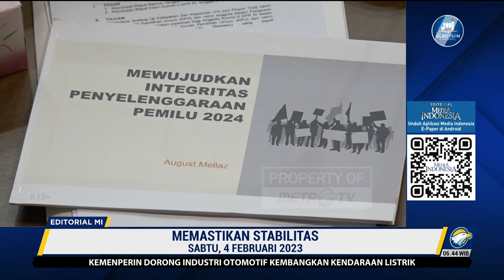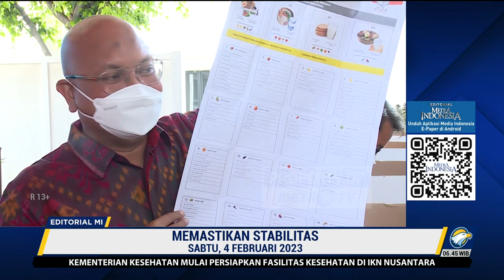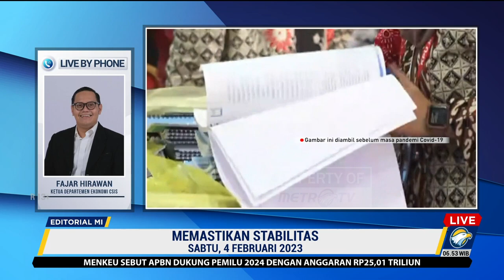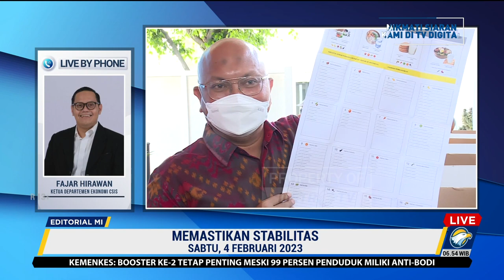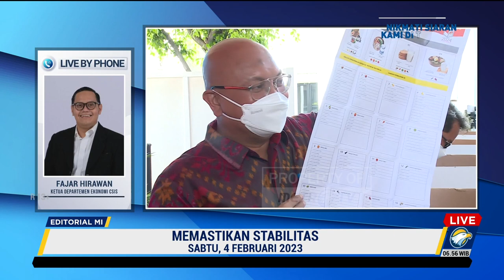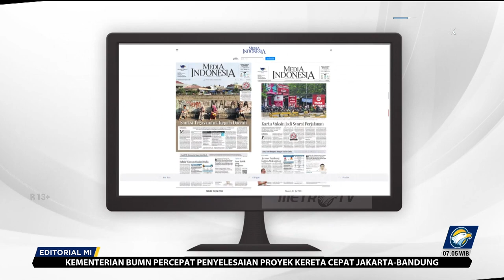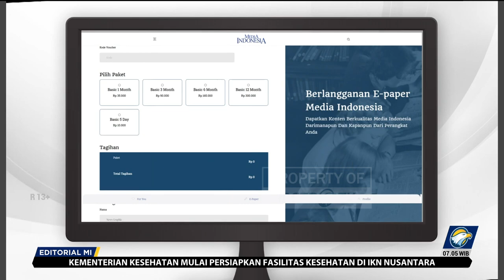Bedah Editorial MI - Memastikan Stabilitas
ADA hukum tak tertulis bahwa ekonomi dan politik tak mungkin terpisahkan. Keduanya berkelindan dan saling mempengaruhi. Jika ingin ekonomi tumbuh baik, politik harus baik. Pun sebaliknya.
Bagi kita, prinsip dasar itu kian relevan saat ini karena dua alasan. Pertama, karena kita sedang dan terus melakukan pemulihan ekonomi yang ambruk akibat pandemi covid-19. Kedua, meski pandemi nyaris usai, bukan berarti keadaan dipastikan baik-baik saja. Kita sudah memasuki tahun politik yang berpotensi mempersulit situasi.

Pemilu, utamanya Pilpres 2024, memang disebut pesta demokrasi. Yang namanya pesta identik dengan kegembiraan. Itulah idealnya, itulah yang kita harapkan. Namun, pemilu juga arena kompetisi yang identik dengan rivalitas. Celakanya lagi, di negeri ini persaingan bisa kebablasan, sarat dengan perselisihan, bahkan memantik permusuhan dan perpecahan.
Bukannya suka cita layaknya pesta, pemilu sebagai perwujudan demokrasi justru dapat menghadirkan ketakutan. Politik bisa bergolak, stabilitas sebagai syarat utama keberlangsungan pembangunan pun terancam.

Pada konteks itu, kita sepakat, amat sepakat, dengan penegasan Menteri Keuangan Sri Mulyani dan Menteri Investasi/Kepala Kepala Badan Koordinasi Penanaman Modal Bahlil Lahadalia soal pentingnya stabilitas. Keduanya berbicara dalam Kuliah Umum Media Indonesia di Kompleks Media Group, kemarin. Sri Mulyani menyampaikan pemaparan bertajuk Kondisi Ekonomi dan Fiskal Indonesia di Tahun Politik, sementara Bahlil bertemakan Menggenjot Investasi di Tahun Sulit.

Sri Mulyani mengingatkan, Indonesia telah berulang kali menghelat pemilu sehingga sudah selayaknya pemilu tahun depan berlangsung lebih baik. Pemilu 2024 harus menjadi pesta demokrasi penuh kegembiraan, bukan perang demokrasi yang sarat pertengkaran dan pembelahan.
Sefrekwensi, Bahlil menyatakan, tahun politik tak seharusnya membuat kegaduhan dan berujung pada instabilitas. Pemilu 2024 mesti menjadi ajang kompetisi yang bermartabat, yang berujung pada tetap terjaganya persatuan dan kesatuan bangsa.

Stabilitas adalah keniscayaan. Ia tak bisa ditawar, pantang ditukar dengan apa pun, karena hanya dengan stabilitas, pemulihan dan pembangunan ekonomi bisa berlanjut di jalur yang benar.
Tanpa stabilitas, jangan harap investor mau berinvestasi. Tanpa stabilitas, jangan pernah punya asa pembangunan ekonomi sebagai instrumen untuk menyejahterakan rakyat sesuai yang kita harap.

Harapan dan peringatan Sri Mulyani dan Bahlil akan pentingnya stabilitas juga harapan kita semua. Sebagai asa bersama, ia harus diwujudkan bersama-sama. Sebagai regulator dan pengawas, misalnya, Komisi Pemilihan Umum dan Badan Pengawas Pemilu harus memastikan pemilu berlangsung jujur dan adil untuk menutup celah perselisihan.
Sebagai peserta, para kontestan baik partai politik, calon anggota legislatif maupun calon presiden dan wakil presiden wajib berkompetisi secara kesatria. Bersainglah dengan elegan, jangan gunakan segala cara.

Kepada pemerintah, sudah saatnya tegas menindak para pemancing permusuhan. Jangan biarkan mereka, termasuk buzzer-buzzer sontoloyo, yang terus saja melontarkan narasi-narasi kebencian dan adu domba.
Yakinlah, jika pemerintah tegas, jika KPU dan Bawaslu profesional, jika kontestan dan para elite bersikap dewasa, rakyat akan bersikap sama. Seperti kata Sri Mulyani, ini adalah negara kita sendiri, besar, kecil, jatuh, bangun, rusak, maju, tergantung kita. Kitalah yang harus menciptakan stabilitas agar politik baik, ekonomi juga baik.